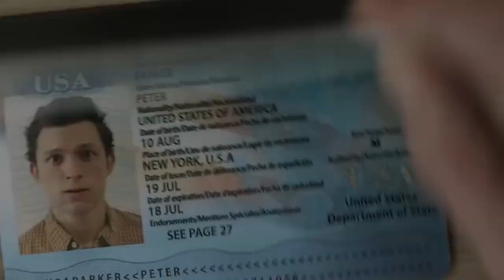MARVEL ЭТО ДОСТАЛО И ТЕПЕРЬ ОНИ СНИМУТ СВОЙ ОТВЕТ ДЖОКЕРУ ОТ DC?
Фильм Джокер с Хоакином Фениксом в главной роли стал настоящим прорывом от ДС. И вот теперь Марвел видимо решили перехватить инициативу и снять свой ответ Джокеру. Что и кто это будет? Сейчас узнаете.